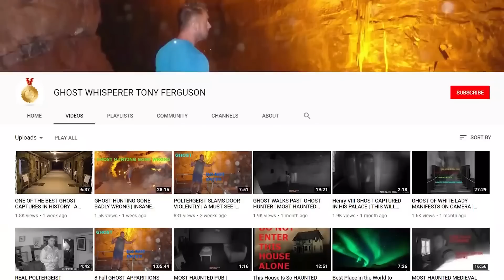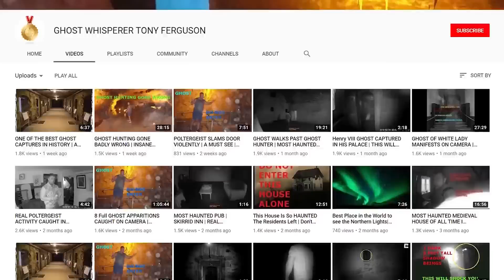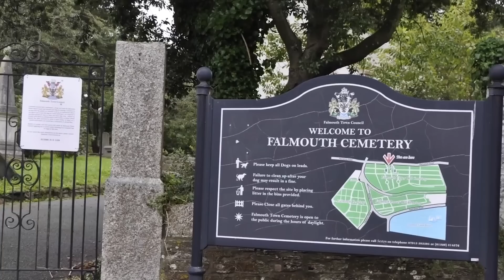বিশ্বের সবচেয়ে আলোচিত ৫টি ব্যাখ্যাতীত রহস্যময় ভিডিও !! 5 MOST MYSTERIOUS UNEXPLAINED VIDEOS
Bangla Video On 5 Most Mysterious Unexplained Videos In The World.